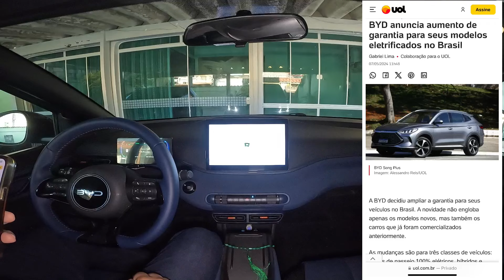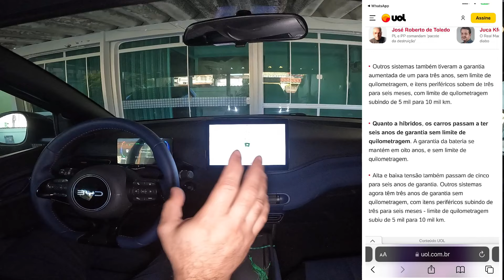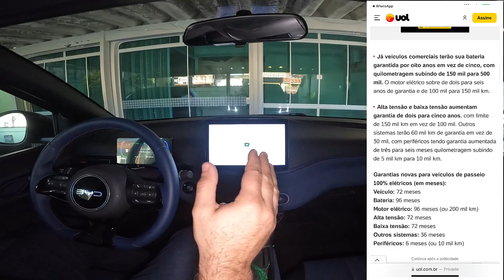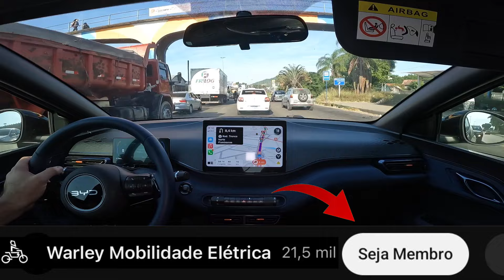A BYD AUMENTOU A GARANTIA DOS VEÍCULOS PARA USO COMERCIAL E PARTICULAR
A BYD decidiu ampliar a garantia para seus veículos no Brasil. A novidade não engloba apenas os modelos novos, mas também os carros que já foram comercializados anteriormente…

🚨AJUDE O CANAL ADQUIRINDO OS ACESSÓRIOS DO SE CARRO AQUI:

Portátil TAYSLA EV / PHEV 16A  32A sem impostos com estoque no Brasil:

Tapete impermeável de Altíssima proteção para o Dolphin Mini:

BYD Dolphin Mini Levantador Automático de Janela com apenas um clique:

Protetor do descanso de braço:

BYD Seagull Neon Car LED Luzes Interiores, RGB Luz Ambiente

Caixa de armazenamento sob o assento:

BYD-Luz de Leitura Magnética Removível, Dentro do Carro :

Tomada 220V padrão Brasileiro para plugar no Carro Tipo 2:

Forro de proteção porta malas para o Dolphin Mini:

Película protetora do farol do carro do anti-risco, TPU PPF, BYD:

Dolphin mini protetor do porta copos e carregamento por indução:

Protetor de roda Dolphin Mini:

Luz de leitura Dolphin Mini:

Lixeira para colocar no porta copos:

Protetor de carregamento para dias de chuva :

 Protetor de chave transparente:

Lixeira para carros

BYD Seagull Lixeira montado no carro, para o banco traseiro:

Organizador porta objetos, ótimo para celular:

Fica atrás da Cidade do Samba, pertinho da Roda Gigante.

Lá aceitam doações de água, remédios, cestas básicas, alimentos não perecíveis, roupas para todas as idades, itens de higiene pessoal, limpeza, cobertores, fraldas e etc…

Criei um grupo de WhatsApp para conversarmos melhor sobre a busca de uma solução para a grande instabilidade da suspensão traseira do Dolphin Mini.

Me acompanhem no Instagram:

warley_mobilidade_eletrica.

SEGUROS ?

SITE INSTITUCIONAL

Contato no direct do Instagram:

warley_mobilidade_eletrica.

30 anos no mercado!

warley_mobilidade_eletrica.